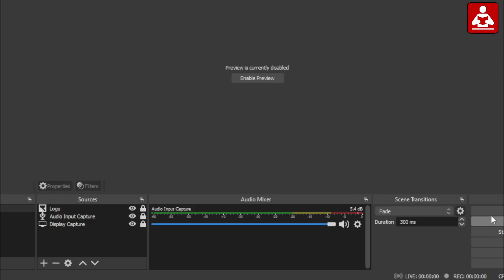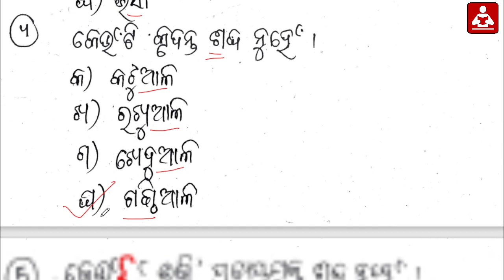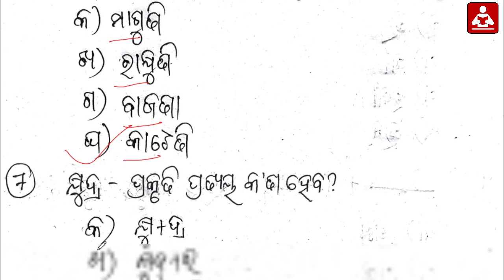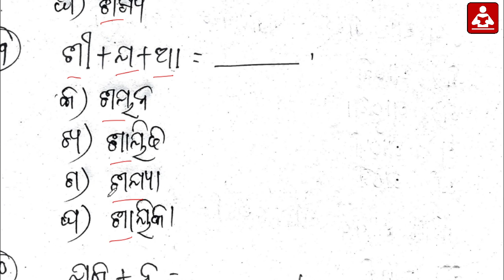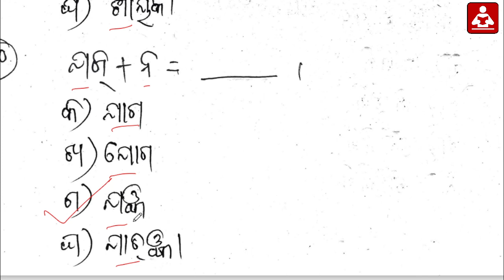OSSC CGL ODIA CLASS || କୃଦନ୍ତ || Mcq Practice || Exams Odia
OSSC CGL Odia Class